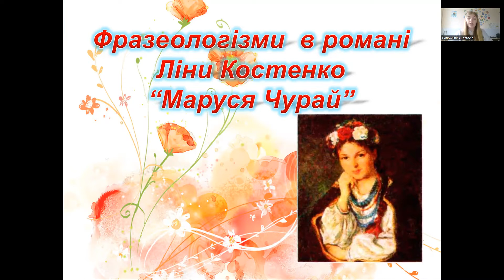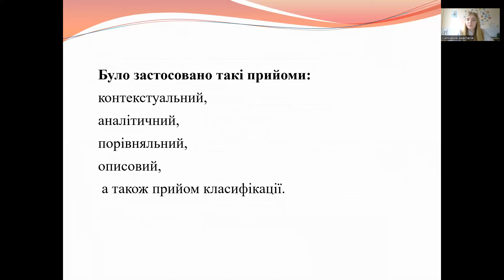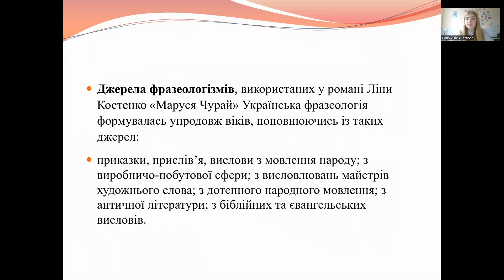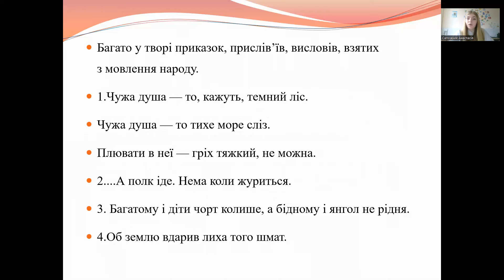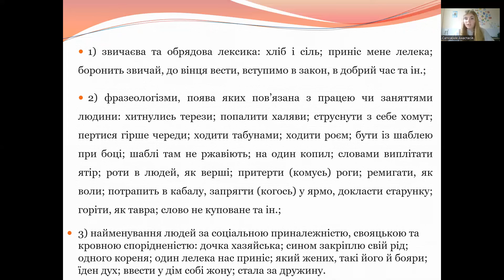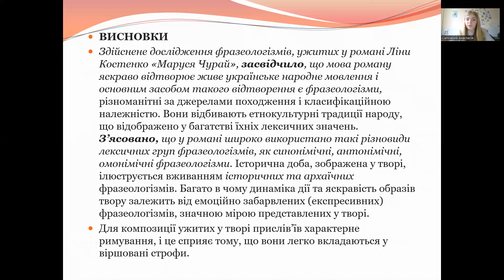Фразеологізми в романі Ліни Костенко “Маруся Чурай”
в категорії "Українська мова"

Сапожник Анастасія Олександрівна

Прилуцький заклад загальної середньої освіти І-ІІІ ступенів №10 (ліцей №10) Прилуцької міської ради Чернігівської області

Дослідження фразеологізмів, ужитих у романі Ліни Костенко «Маруся Чурай». Вивчення фразеології на уроках рідної мови, визначення їх ролі на прикладі зразків кращих творів української літератури.